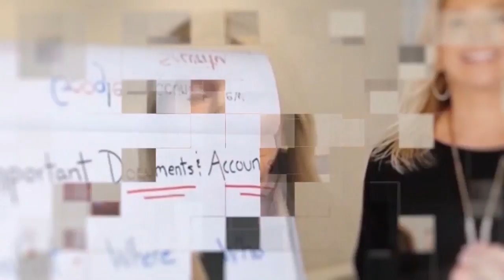How is The Inventory Used to Support The CMMC Practices? with Chris Goodrich - Welcome To 123 CMMC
Check the link to discover more about How is The Inventory Used to Support The CMMC Practices you need

This video is about How is The Inventory Used to Support The CMMC Practices but also tries to cover the following subjects:
- Asset inventory
- CMMC Practices
- Asset inventory management system
- CMDB asset management
If you want to learn more concerning asset inventory I recommend you to look into our various other video clips
Have I responded to all of your concerns about How is The Inventory Used to Support The CMMC Practices?

Madison, Connecticut